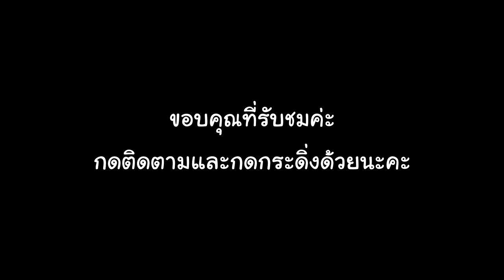THIS IS ME with เดิมบางวิลล่า ที่พัก สุพรรณบุรี ใกล้บึงฉวาก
หมายเหตุ  ครัวเปิดถึง 20.00น.  ควรเตรียมอาหารจากข้างนอกมาด้วย
Free WiFi , เครื่องทำน้ำอุ่น , Free จักรยาน ,  ชักโครก พร้อมสายฉีดชำระ
ผ้าขนหนู , น้ำดื่ม , แอร์เย็น